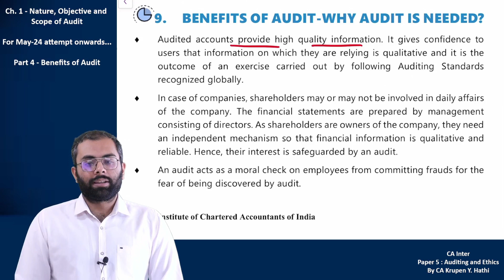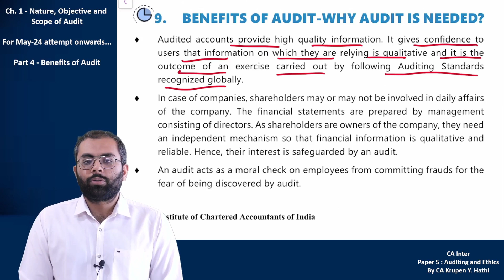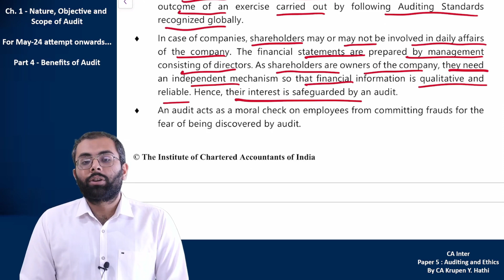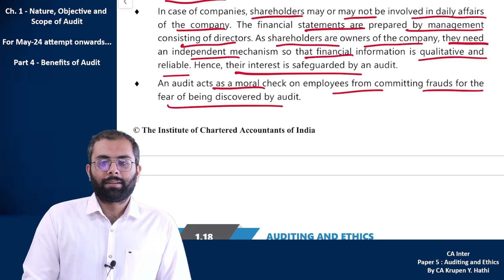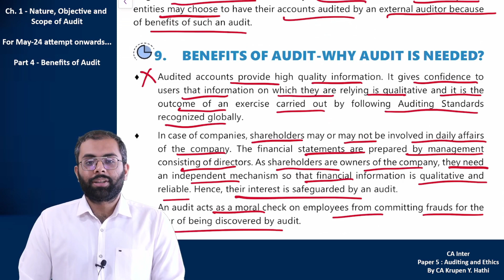Benefits of Audit | Why Audit is needed? | CA Inter Audit | Ch. 1 Part 4 | May 25/ Sept 25/ Jan 26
This video covers benefits of audit or answer to question 'Why audit is needed?'

It is Part 4 of Chapter 1 - Nature, Objective and Scope of Audit of Paper 5 - Auditing and Ethics for CA Inter. It is based on ICAI Study Material (Modules), for May 25, Sept 25 & Jan 26 attempt.

It is explained in detail for CA Inter May-2024 attempt onwards (May 25, Sept 25, Jan 26). It is relevant for ICAI New Scheme of Education and Training (New Course of CA Inter). It is helpful in understanding the concept and to remember as well.

To download full notes of CA Inter Audit for Revision, click on the below link of Google Drive:
(It is to be noted that materials may be changed/ amended according to ICAI Material, Papers, RTPs and MTPs, hence, it is advisable to check the updated date of the document and previously downloaded document by you, if any.)

This video is result of following searches:
Benefits of audit
why audit is needed?
Advantages of audit
What is audit required for?
audit basics
Auditing benefits ca inter
CA Inter chapter 1 benefits of audit
Advantages of conducting audit